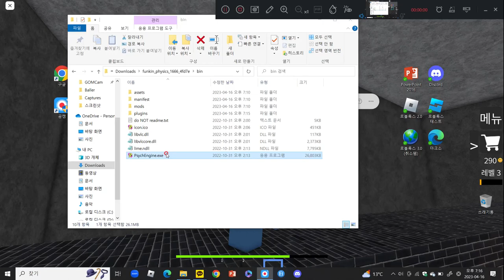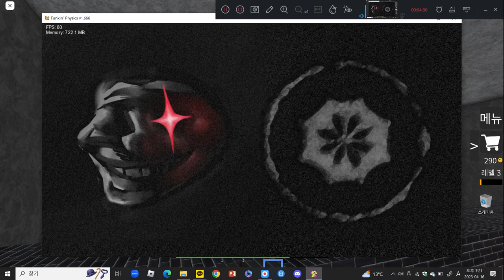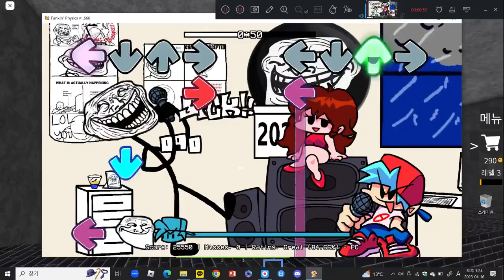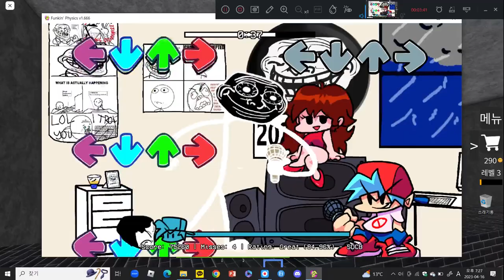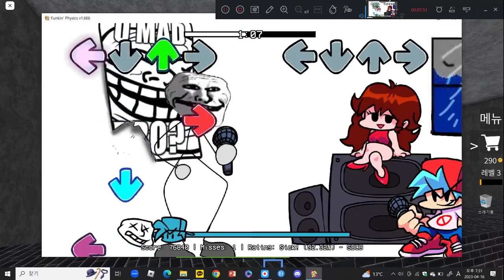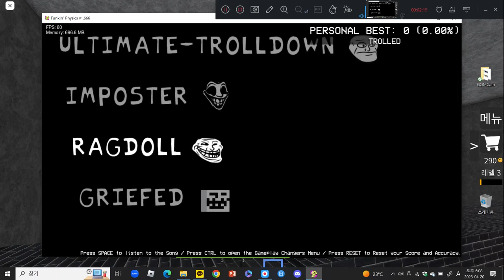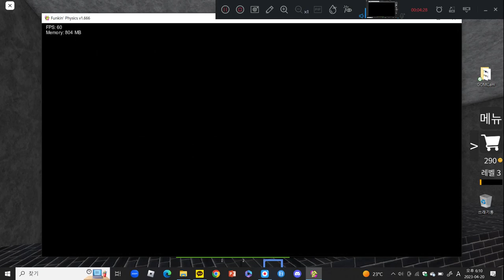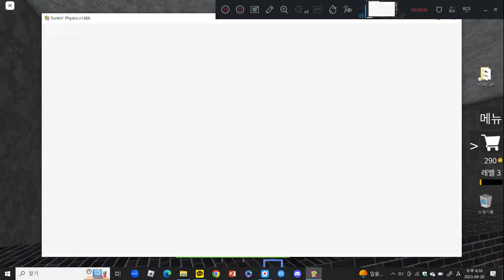fridaynightfunkin : Funkin Physics Week 2 DEMO (HALLOWEEN UPDATE)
_How about we do a rap battle i think._
_랩배틀을 해야할거 같군._